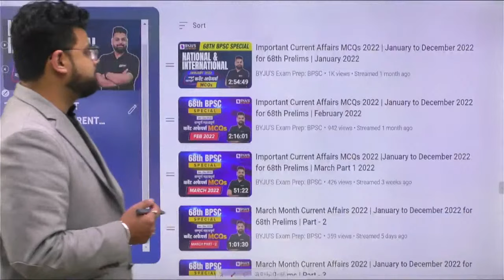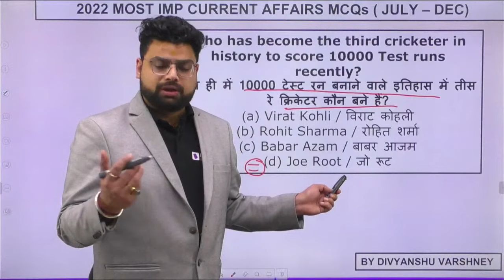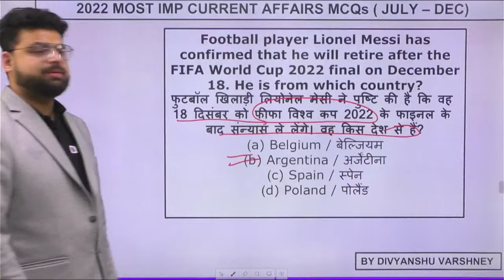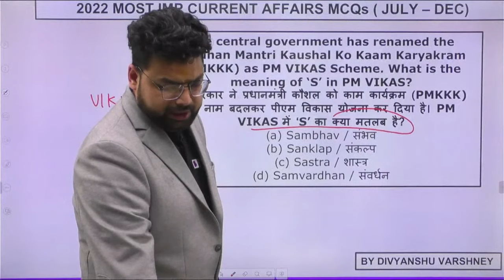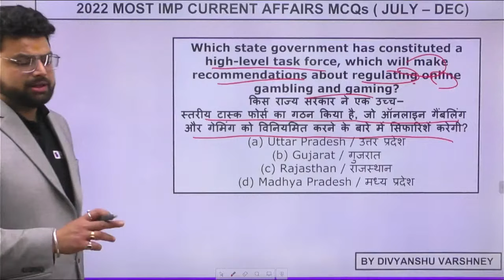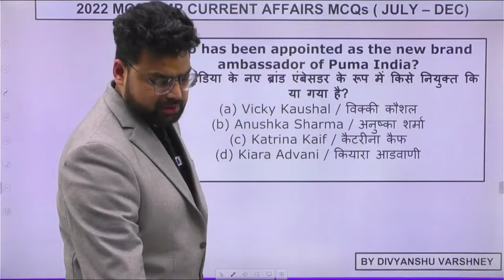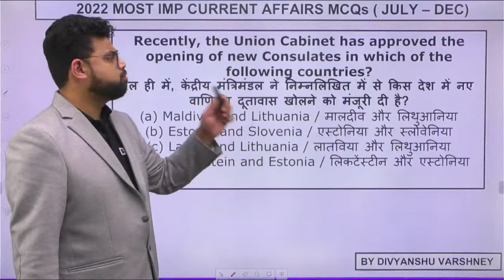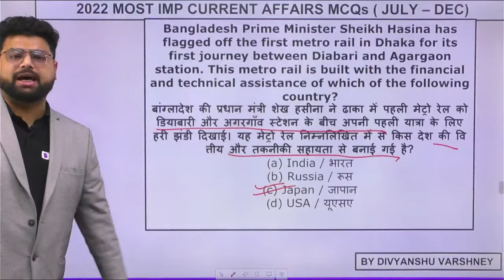68th BPSC | July to Dec 2022 Current Affairs | 500 Most Imp Current Affairs MCQs for BPSC | Part - 2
68th BPSC | July to Dec 2022 Current Affairs | 500 Most Imp Current Affairs MCQs for BPSC | Part - 2

69th BPSC परीक्षा को First Attempt में क्लियर करने की सम्पूर्ण रणनीति |
🔴पैटर्न, सिलेबस, पात्रता एवं तैयारी की सम्पूर्ण रणनीति!
🔴DATE :- 27th January 2023
🔴Time :- @8 PM Friday

🟢मत्वपूर्ण Playlist अर्थव्यवस्था, बिहार स्पेशल एवं कर्रेंट अफेयर्स :-

⚡ 68th BPSC - Last Batch Enrollment Form 👉 अभी फॉर्म भरें और 20% प्रतिशत छूट पायें 🎁

👉 67वीं BPSC प्रारंभिक उत्तर कुंजी 2022 PDF डाउनलोड - सामान्य अध्ययन (सभी सेट्स)

BYJU'S Exam Prep
The Most Comprehensive Exam Preparation App